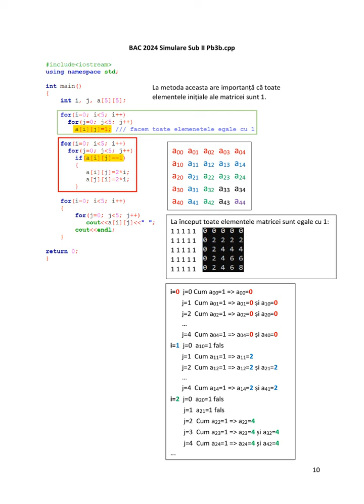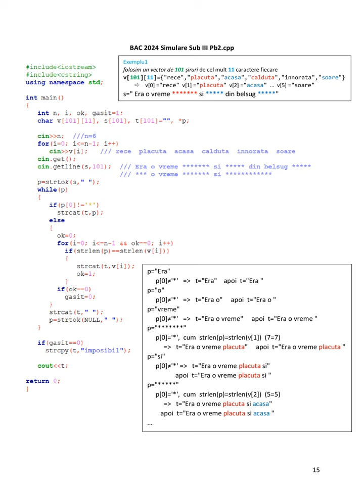Rezolvare subiecte BAC 2024 SIMULARE INFORMATICĂ (C++) 06/03/2024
Rezolvarea modelului oficial PROBA INFORMATICA propus de Ministerul Educatiei pentru Bacalaureat 2024 SIMULARE  - profil Mate-Info.

ÎNVAȚĂ CU SORIN si IOANA   MATE, FIZICĂ ȘI INFO(C++).
MATE:  subiecte+rezolvări BAC + UNIVERSITATEA POLITEHNICĂ BUCUREȘTI
FIZICĂ:  subiecte+rezolvări UNIVERSITATEA POLITEHNICĂ BUCUREȘTI
INFO(Limbajul PSEUDOCOD)  subiecte+rezolvări
INFO(C++):  subiecte+rezolvări pbinfo.ro + BAC + UNIVERSITATEA POLITEHNICĂ BUCUREȘTI + UNIVERSITATEA BUCUREȘTI Facultatea de Matematica și Informatica (CTI)